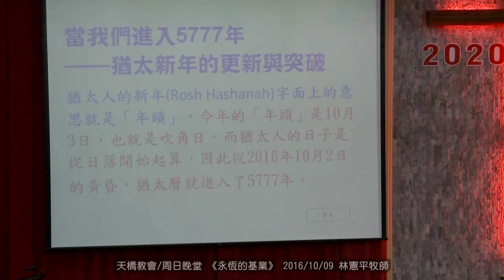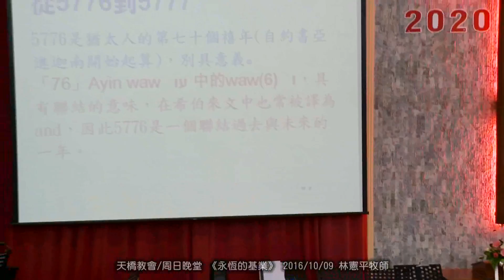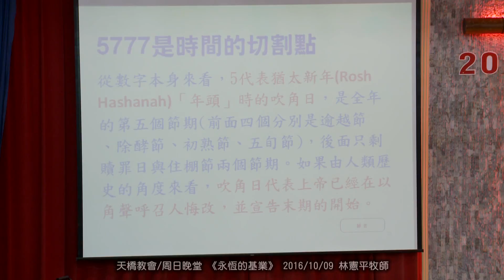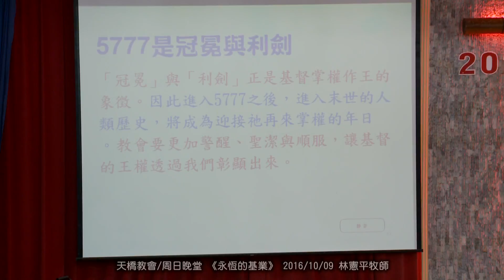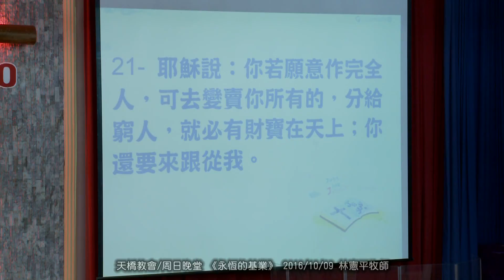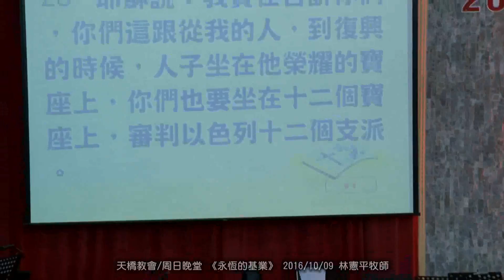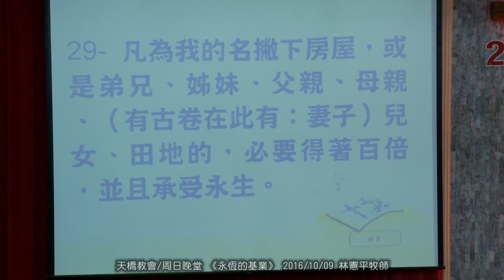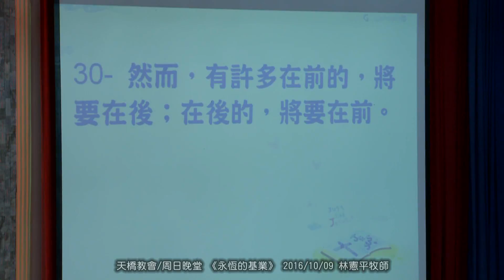天橋教會/周日晚堂 《永恆的基業》 2016/10/09 林憲平牧師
講道題目：永恆的基業/ 禮拜程序
以詩歌來讚美
第三堂：得人敬拜團
以心靈來禱告… 林憲平牧師
領受神的話語
           第三堂：蔡蕙如姊妹
以神的話來敬拜… 林憲平牧師
以詩歌來敬拜… 會眾
奉獻並讚美神
第三堂：高禾昌弟兄
 頌榮………會眾
『祢真偉大』
主我上帝 我心內何等 Gong-Ngiah
祢所創造 何等奇妙偉大
看見星辰 聽見大 Tan的雷聲
榮光權能 充滿宇宙世界
【我心唱歌 謳咾救主上帝 祢真偉大 何等偉大】*2